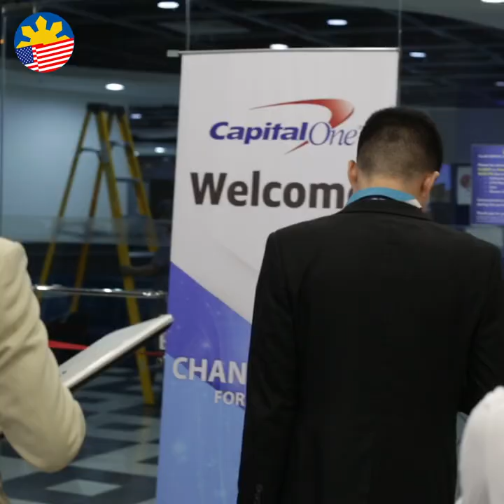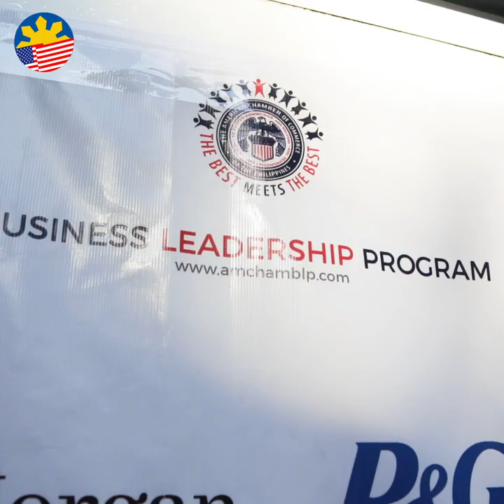goodbUSinessPH: U.S. Companies Empower the Filipino Youth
U.S. companies are doing good things to empower young Filipinos. This month’s goodbUSinessPH video puts the spotlight on Microsoft, Capital One, and the American Chamber of Commerce of the Philippines. Their projects are helping to develop the potential of young Filipinos as future leaders and change-makers.

Happy International Youth Day!